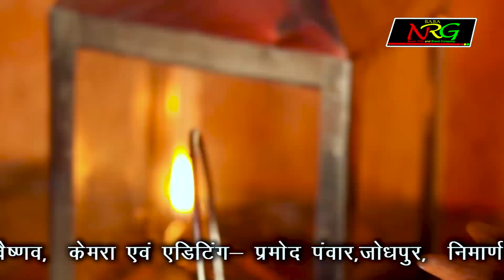Bheru Nath Super Hit Song || थाने मारे गला री डोडी आण - Singer Jagdish Vaishnav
Baba NRG KLV Recording Studio Present
Song : थाने मारे गला री डोडी आण
Artist : Nilesh Vaishnav,Pinky Mena
Singer :  Jagdish Vaishnav
Cameramaan : Nilesh Vaishnav, Ashish Vaishnav
Editor : Rahul Vaishnav
Rajasthani Super Hit Song